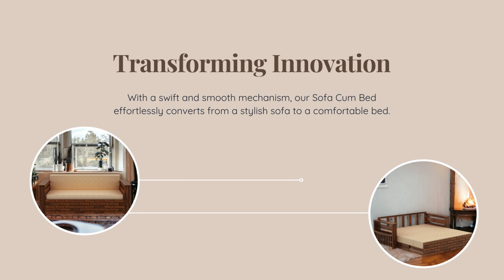Sofa Cum Bed: where comfort meets functionality | Wooden Furniture |Nismaaya Decor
Ever wished your sofa could turn into a cozy bed oasis? 🌙✨ Say hello to our Sofa Cum Bed collection, where comfort meets functionality. Who wouldn't want a stylish space-saving solution?

Product Link:
1. NAIARA SOFA CUM BED SHEESHAM WOOD-

2. MODALOUNGE 3 SEATER SOFA CUM BED SHEESHAM WOOD-

3. CHICNAP 2 SEATER SOFA CUM BED SHEESHAM WOOD-

4. FLEXIREST 3 SEATER SOFA CUM BED SHEESHAM WOOD-

5. COMFYNEST 3 SEATER PULL OUT SOFA CUM BED SHEESHAM WOOD-